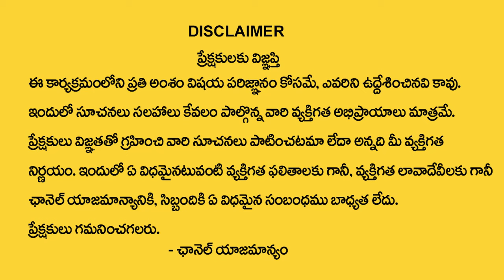D Letter Name 2024 Numerology Prediction | 2024 Prediction Dr.Khironn Nehuru | TSW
Watch► D Letter Name 2024 Numerology Prediction | 2024 Prediction Dr.Khironn Nehuru | TSW